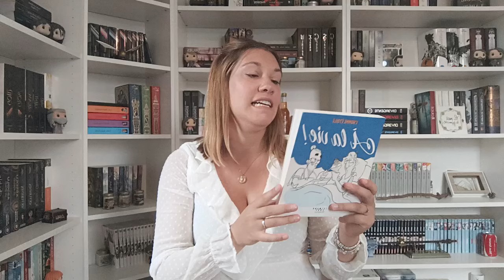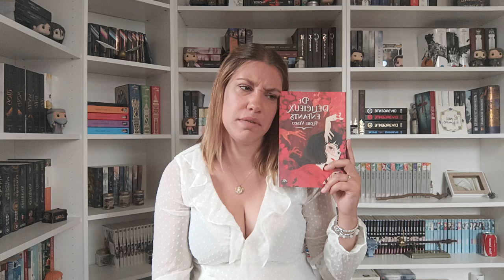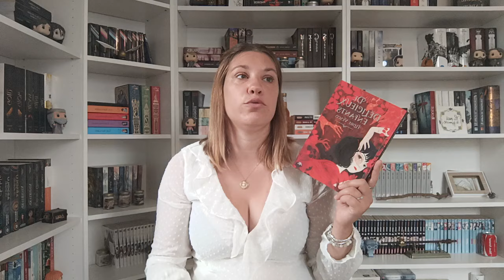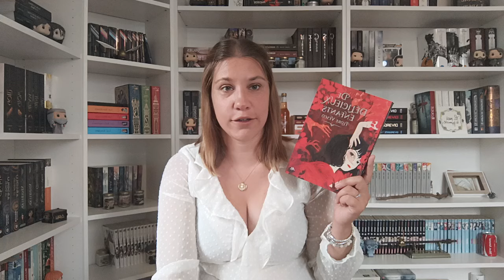Mon bilan de juillet ❤️‍🩹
00:00 : Introduction
00:37 : Sujet du jour
01:57 : À la vie
05:44 : De délicieux enfants
11:50 : L'empire des femmes 1
19:44 : L'assassin royal 5
28:21 : Conclusion